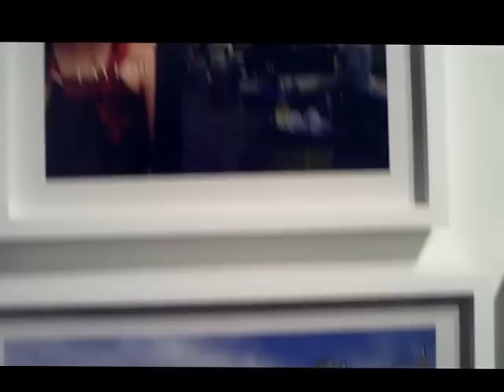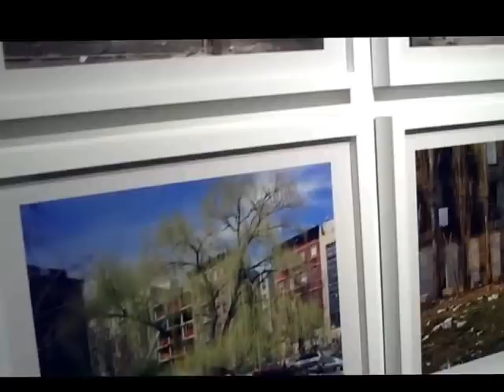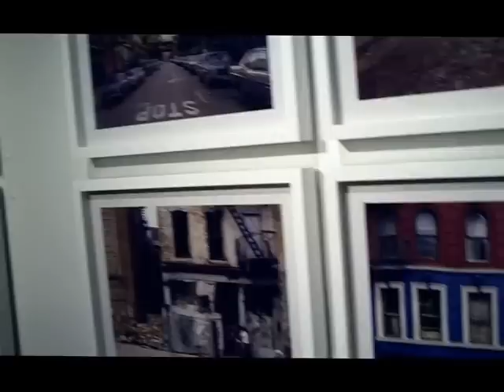BRIAN ROSE @ DILLION GALLERY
TIME AND SPACE ON THE LOWER EAST SIDE 1980+2010..A PHOTO SHOW
BY A TECHNICAL PHOTO SPECIALIST, THE WORK WAS PHOTOGRAPHED
WITH A 4X5 VIEW CAMERA.. THIS BODY OF WORK HAS GONE THRU MANY EPISODES... NOW IT HAVE ARRIVED.. 40X60 HIGH RES DIGITAL PRINTS